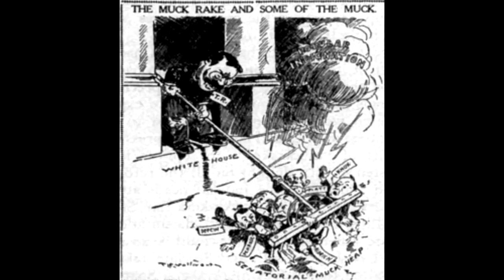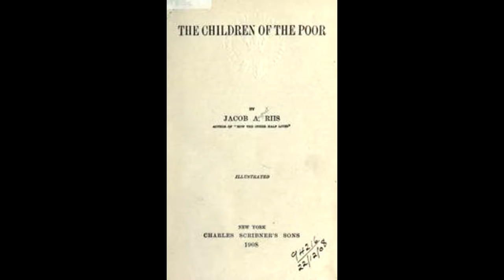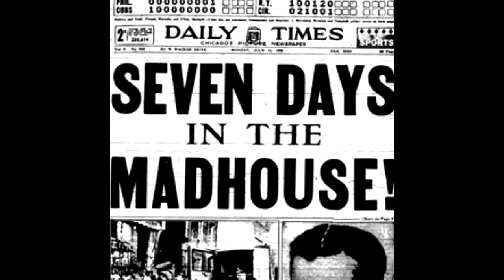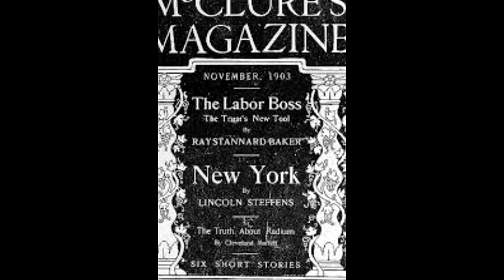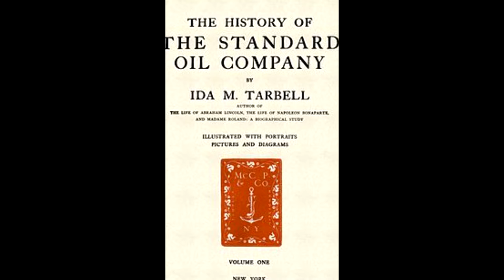APUSH Muckraking Project